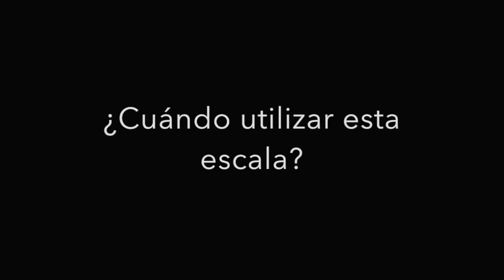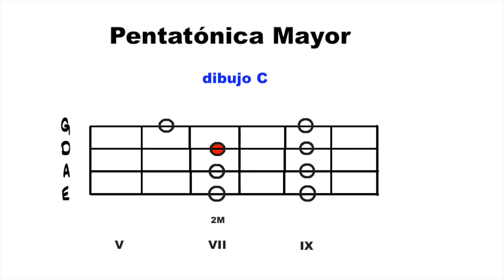Pentatónica mayor - cómo usarla 1 de 2 (con pista)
Sistema definitivo para aprender la escala pentatónica mayor en el bajo.
Para clases particulares (Santiago de Chile), o a distancia por Skype (cualquier país) visita